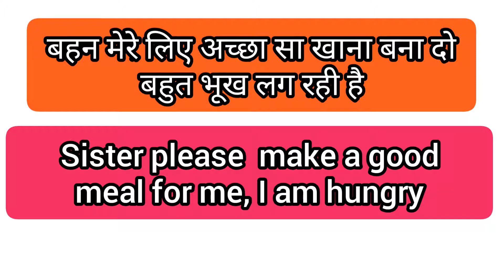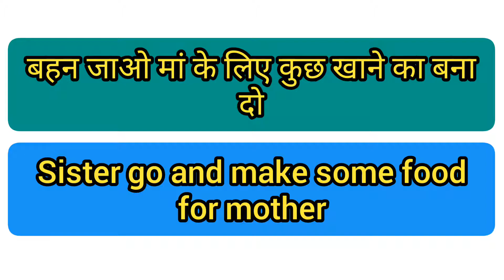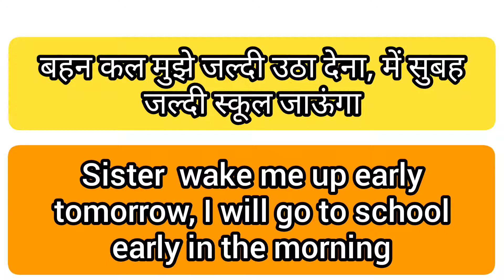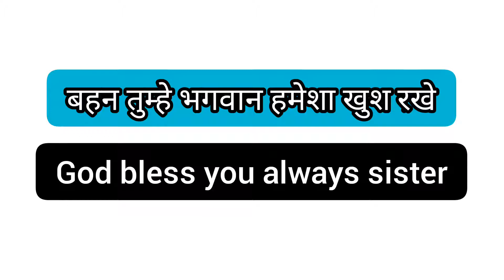बहन के साथ बोले जाने वाले हिन्दी की English। English Speaking Course। English Speaking with Sister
Hello students 🤗 English Gyaan by Naveen Sahu welcomes you 🙏
Iss video mein hamne aapko bataya hai daily life mein sister ke saath bole jaane vaale Hindi ki English.

1. English speaking course
2. English speaking with Sister
3. Hindi to English
4. Daily life English conversation
5. English Conversation with Sister
6. Spoken English
7. Learn English
8. English bolnaa seekhe
9. English speaking lessons in hindi
10. Sister

Hello students Main Naveen Sahu YouTube channel create kiya jisme aapko English learning se related following topics parr video continuously milegi:
1. Daily life English
2. English Vocabulary
3. English Grammar
4. English speaking course
5. Daily life English conversation
6. English bolnaa seekhe
7. Learn English
8. Spoken English
9. English speaking lessons in hindi
10. English Grammar lessons in hindi
11. English Grammar mistakes
12. Error finding tricks
13. Error Correction Tricks
14. Tenses
15. English seekhe
16. Hindi to English
17. Phrasal verbs
18. Daily life English Phrases
19. Confusing words in English
20. Same Meaning words

Thanku and take care😘